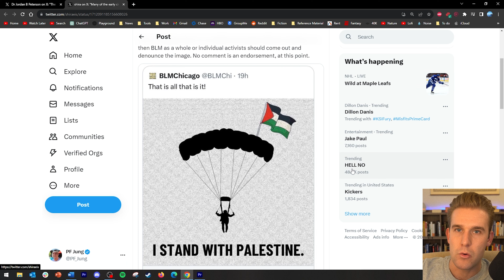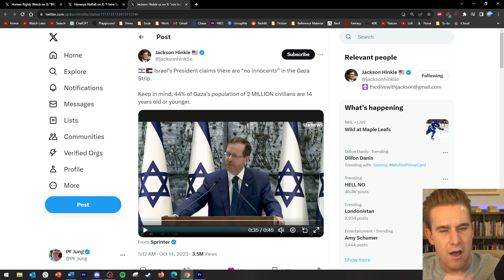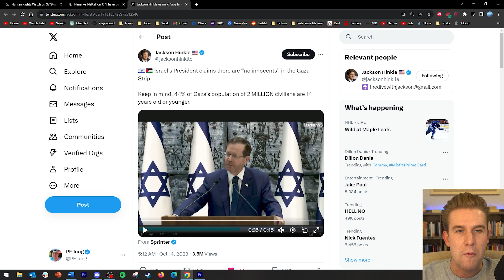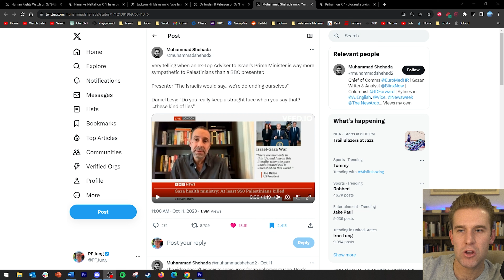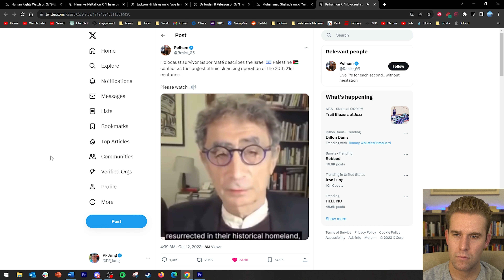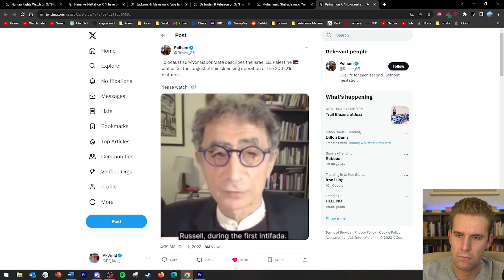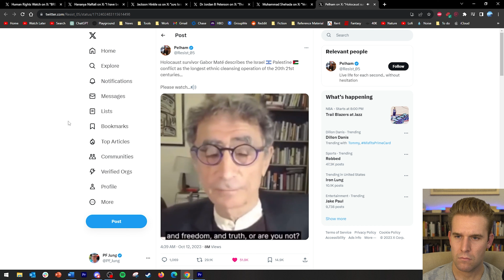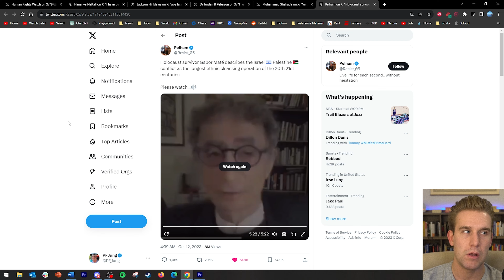Jordan Peterson has fallen...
Jordan Peterson's comments on the situation in the Middle East are depressing and weak in my opinion.

Timestamps:
0:00 Evil joke?
1:08 This at odds with everything Peterson believes
4:36 It's time to reexamine Zionism
5:01 Voices of reason
6:25 Gabor Mate is the opposite of Jordan Peterson

The "PF Jung Morning Show" streams every Saturday at 10:30AM CST.

"PF Jung Morning Show" streams every Saturday at 10:30AM CST.